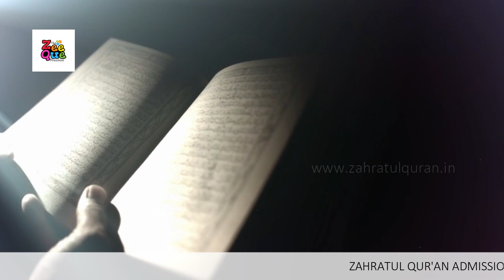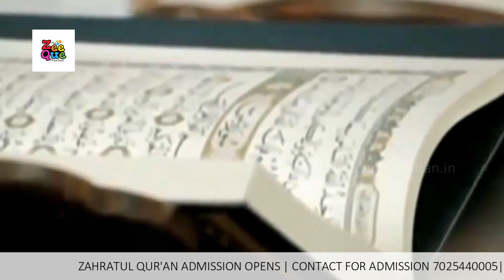QURAN RECITATION│PRESCHOOL STUDENTS│MARKAZ | ZAHRATUL QURAN | PART 4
പരിശുദ്ധ ഖുര്‍ആനിന്റെ ദിവ്യവെളിച്ചത്തില്‍ നിങ്ങളുടെ പിഞ്ചോമനകളെ നേരിന്റെ പാതയില്‍ കൈപിടിച്ച് നടത്താനൊരു ഖുര്‍ആനിക് പ്രീസ്‌കൂള്‍ Zahratul Quran

ZAHRA PARK, KODUVALLY, CALICUT